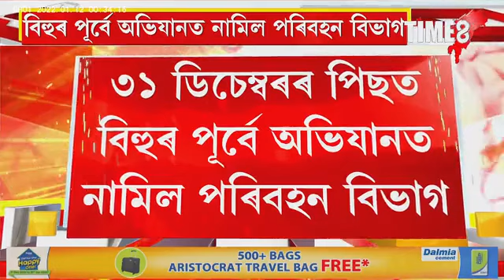৩১ ডিচেম্বৰৰ পিছত বিহুৰ পূৰ্বে অভিযানত নামিল পৰিবহন বিভাগ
৩১ ডিচেম্বৰৰ পিছত বিহুৰ পূৰ্বে অভিযানত নামিল পৰিবহন বিভাগ